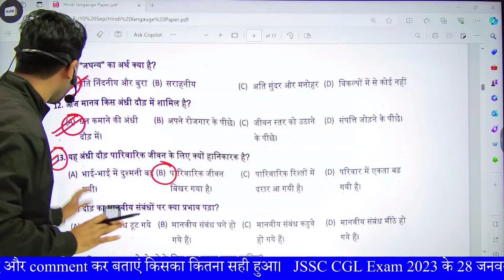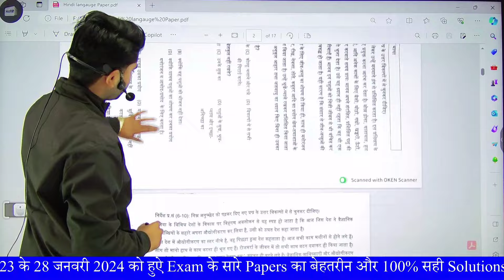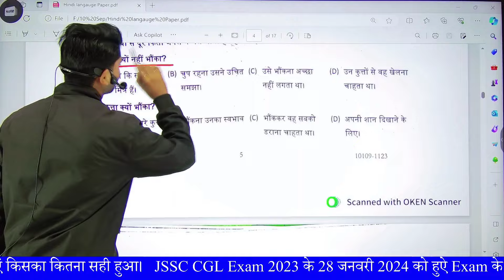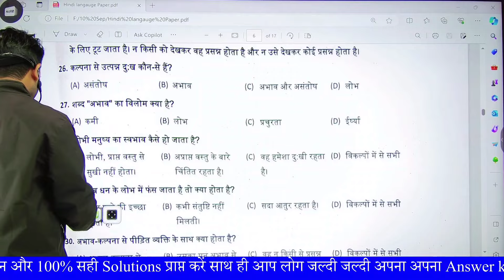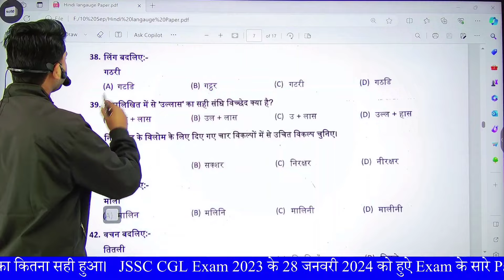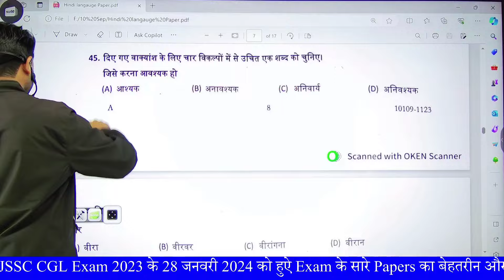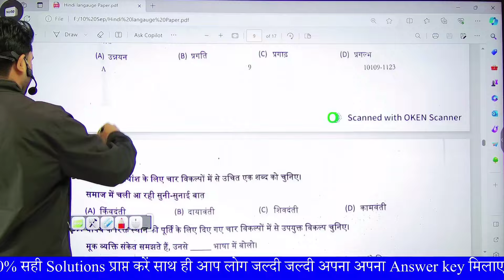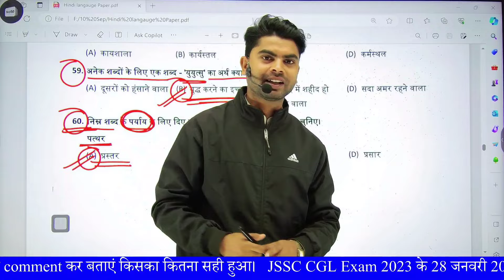JSSC CGL Paper 1 Answer Key | JSSC CGL Paper 1 Hindi Answer Key | JSSC CGL Answer Key 2023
JSSC CGL Exam 2023 के 28 जनवरी 2024 को हुऐ Exam के सारे Papers का बेहतरीन और 100% सही Solutions ले कर आया हूँ | आप लोग जल्दी जल्दी अपना अपना Answer key मिलाए और comment कर बताइएं किसका कितना सही हुआ।